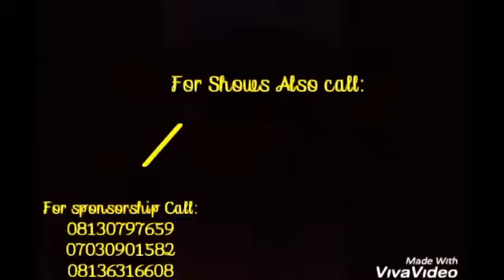Desktop Charger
Man attacked by his own new charger